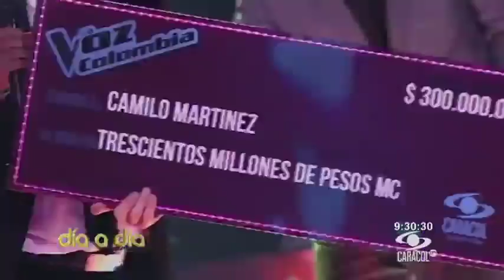Camilo Martínez, ganador de La Voz Colombia, presentó su disco 'Luz de Abril' | Caracol TV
El ganador de la segunda temporada estuvo en Día a Día para mostrarnos su disco como tributo a la ranchera. Dos temas inéditos de la autoría de Kike Santander.